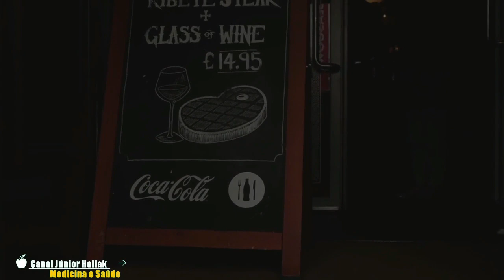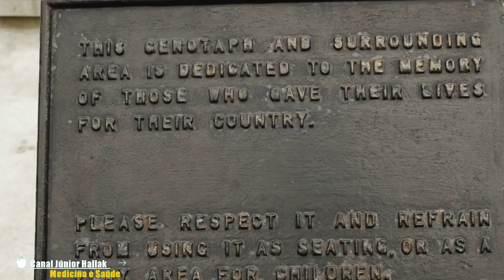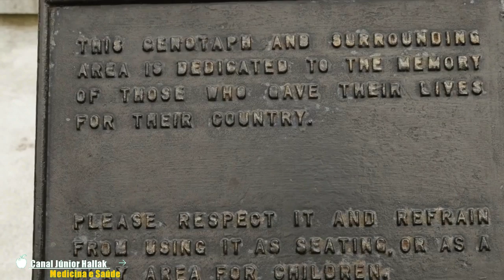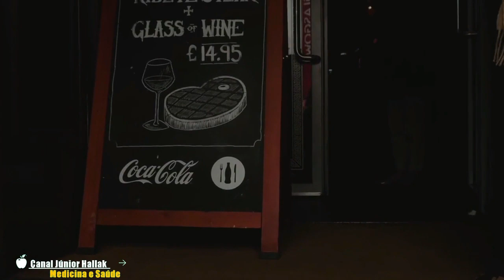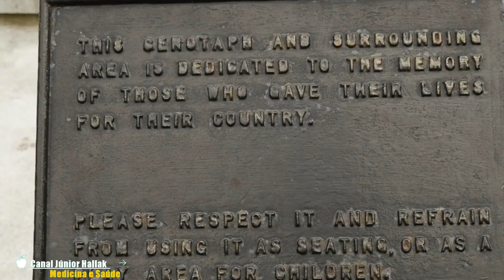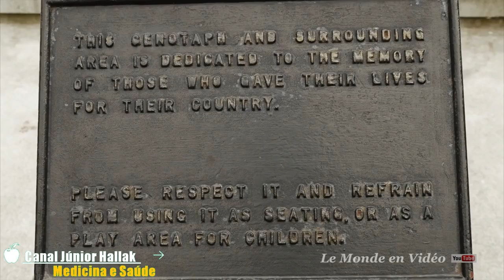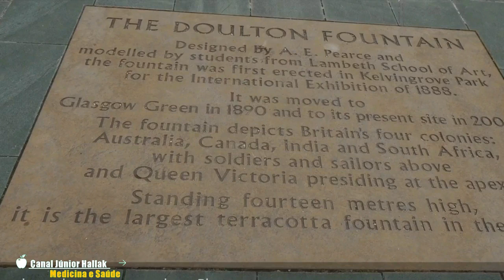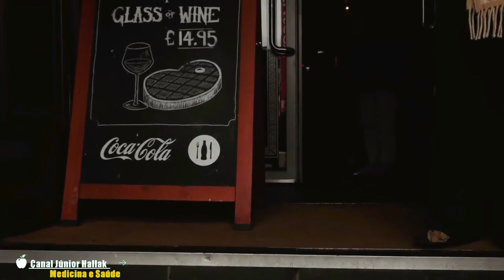(PODCAST) Dr. Lair RIbeiro Ao VIVO - Coronavírus , A PANDEMIA! Entrevista Fernando Beteti LIVE 21/4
Esse é o PODCAST da LIVE com o Dr. Lair RIbeiro sobre CORONAVÍRUS - Sem cortes e sem as falhas da LIVE, por favor, assista e compartilhe!

Deixe o seu depoimento, diga-nos o que o Dr. Lair Rbeiro fez de importante na sua vida com seus ensinamentos, envie-nos um vídeo para (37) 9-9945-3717